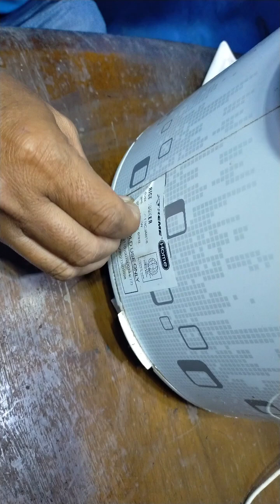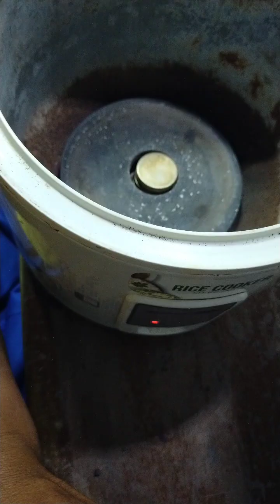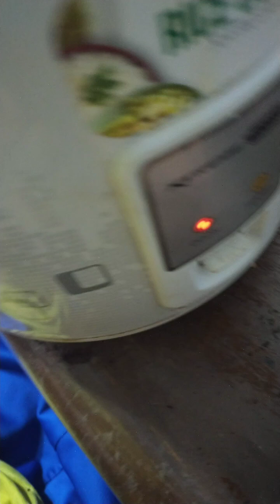HOW TO RESTORE RICE COOKER/extreme